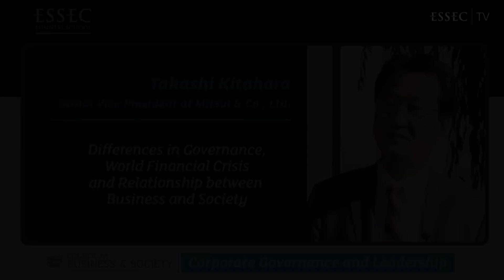Council on Business and Society - Takashi Kitahara, Governance and World Financial Crisis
| Recognizing the enormous role that businesses can play in helping solve large-scale problems, five of the world's leading business schools came together in 2011 and forged a unique international partnership: The Council on Business & Society.

Takashi Kitahara is Senior Vice President at Mitsui and Co., Ltd.

Council on Business & Society's first annual forum:
Salon de la Maison des Arts et Métiers - Paris, France